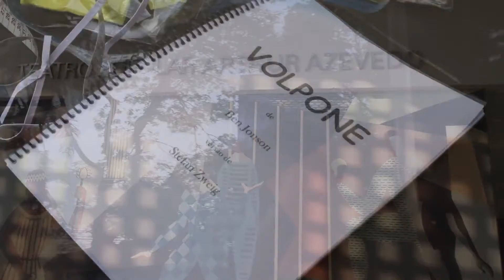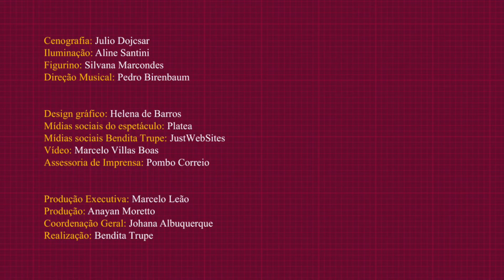Protocolo Volpone - ensaios presenciais